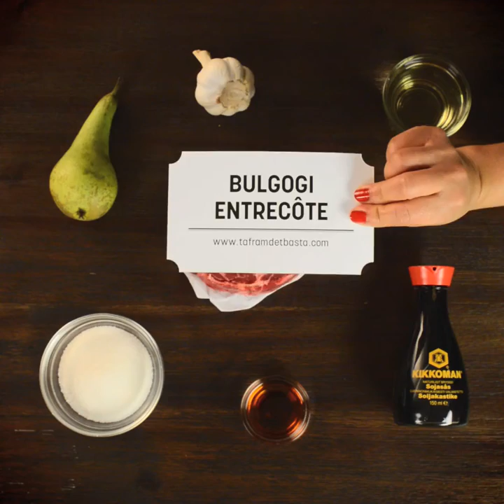Bulgogi Entrecôte - Jennie Walldén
Jennie Walldén är vinnare av Sveriges mästerkock och krögaren bakom omåttligt populära restaurang Namu i Malmö som nyligen blev omnämnd i matbibeln ”The White Guide”. Jennie har tagit det koreanska köket till Sverige på allvar och brinner för att inspirera andra till att testa nya spännande smaker.